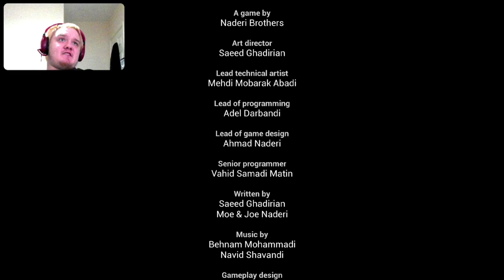This Is The End Of William (Shame Legacy Part 3 The End)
In this episode we continue our journey with William learning more about his father and even having a final face off with the fire monster how will Williams story conclude will it be good or will it be bad?
0:00 intro
0:30 video
32:30 outro and review